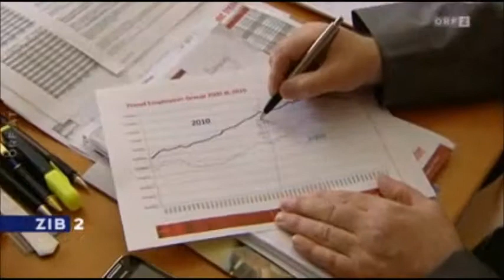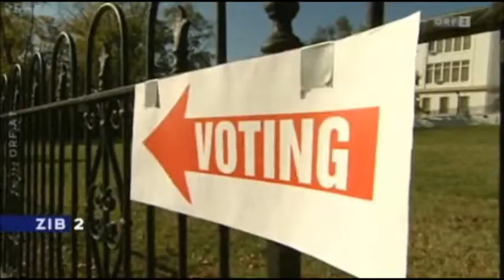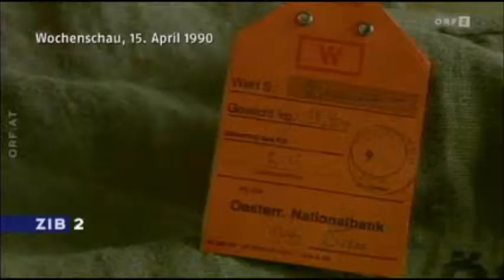ZIB 2 - 19.02.2013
Beiträge:
Homosexuelle bei Adoption diskriminiert
Die Gesetzeslage in Österreich ist menschenrechtswidrig, sagen die Richter. Wer erlaubt, dass in Lebensgemeinschaften zwischen Mann und Frau Stiefkinder adoptiert werden, der muss das auch für homosexuelle Paare erlauben.

Studiogast: Gabriele Heinisch-Hosek

Nationalrat: Streit über EU-Budget
Die ÖVP hat das vom SPÖ-Kanzler in Brüssel ausgehandelte Ergebnis kritisiert, als wäre sie in Opposition. Die SPÖ war dementsprechend verärgert. Am Dienstag standen die beiden im Parlament wieder gemeinsam der Opposition gegenüber.

Trenkwalder unter Druck
Der Skandal um die Arbeitsbedingungen beim weltgrößten Online-Versandhaus Amazon bringt jetzt auch die Firma Personalleasing-Konzern Trenkwalder in Niederösterreich unter Druck.

USA: Politischer Dauerkrieg
Der demokratische Präsident und die republikanische Opposition führen eine Art Dauerkrieg. Aber Barack Obama ist seit seiner Wiederwahl deutlich gestärkt und politisch in der Offensive.

Millionencoup auf Brüsseler Flughafen
Acht Männer verkleiden sich als Polizisten, fahren am Brüsseler Flughafen mit zwei Autos zu einer Passagier-Maschine und stehlen Rohdiamanten im Wert von fast 40 Millionen Euro aus dem Laderaum. Sie wollen uns unterstützen?